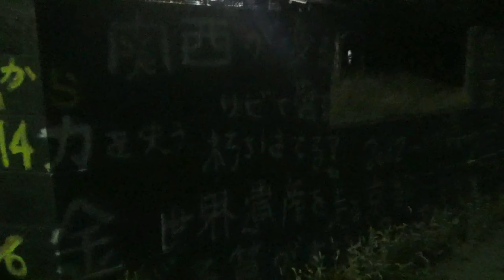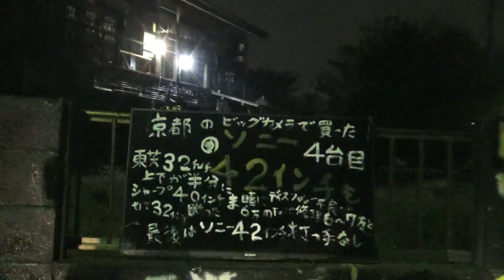【心霊スポット】黒い家 らくがきの家 【Haunted place, Ghostly place 】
クエストにお応えします